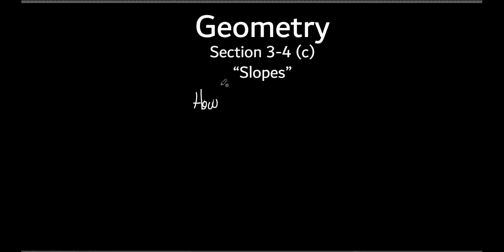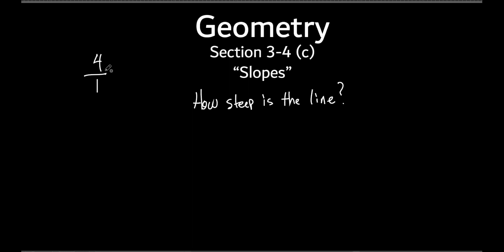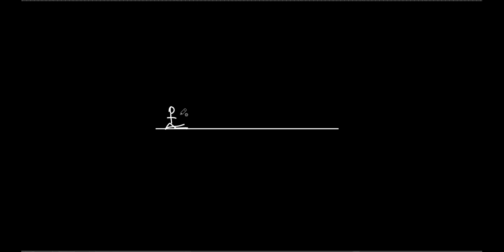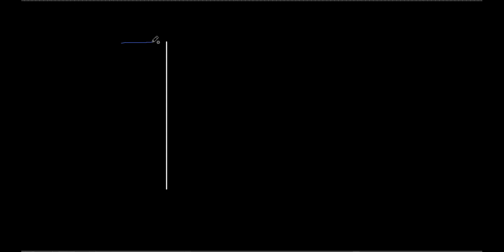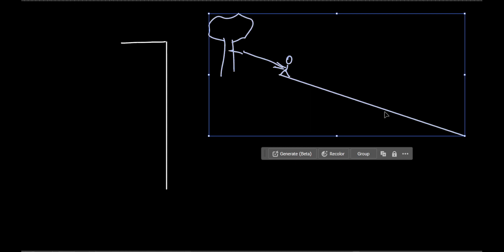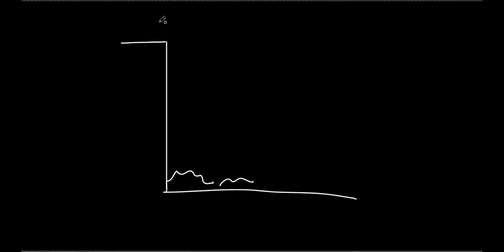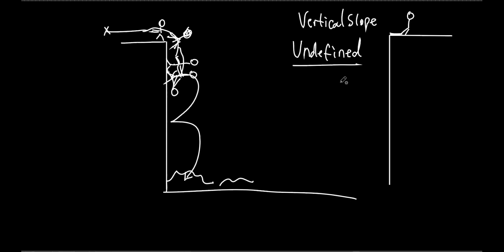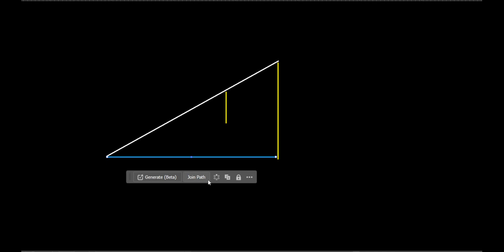CP Geometry (2) Section 3-4(c) "Slopes"